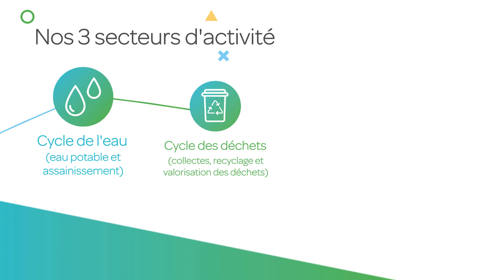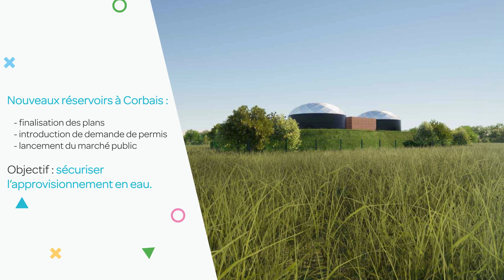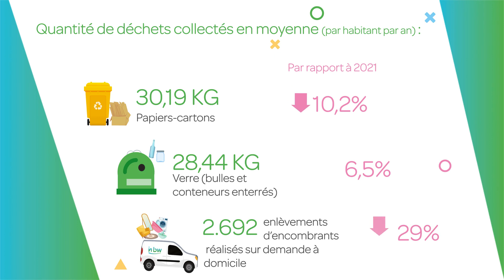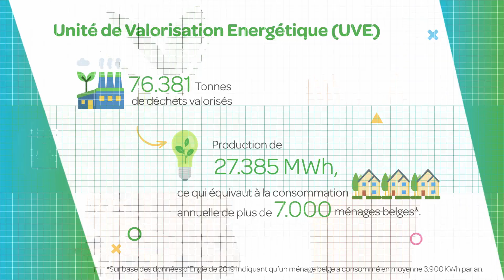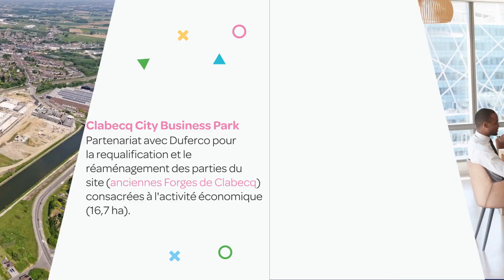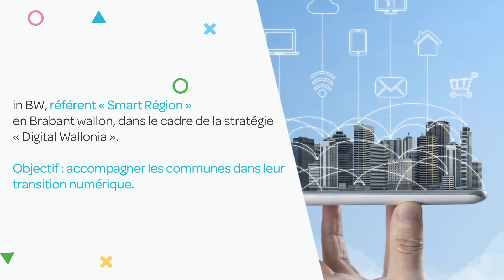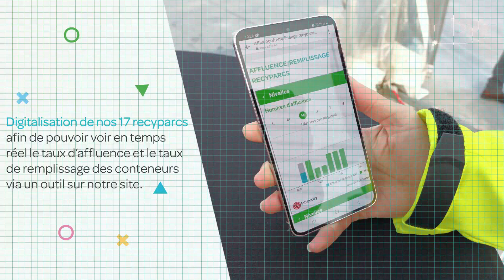Rapport annuel 2022 : chiffres clés et faits marquants